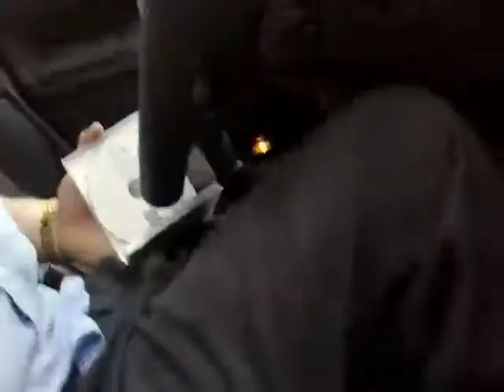Dave its friday How about a video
Dave its friday How about a video dave wants to get home handy oh wait i want a video first